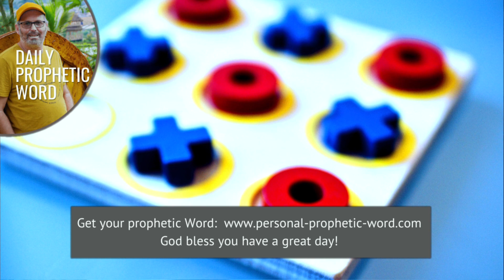Daily Prophetic Word 16 May 2024 Word 3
►► Don't miss these prophetic words:
Prophetic Word for this week **NEW